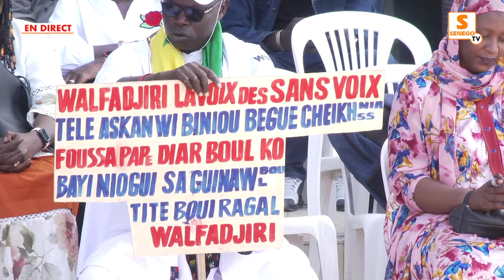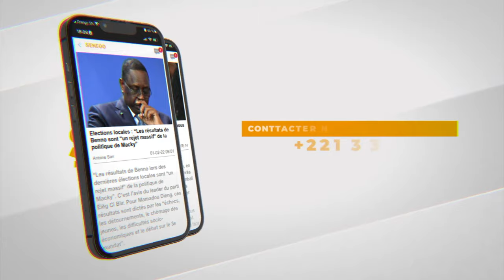Pape Alé dénonce la suppression de la licence de Walfadjri, nouvel abus de pouvoir…